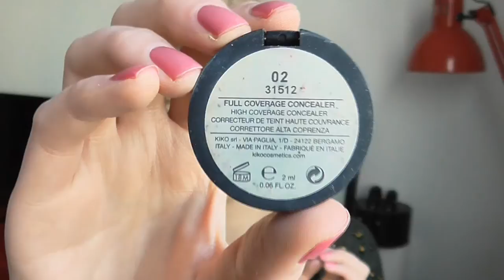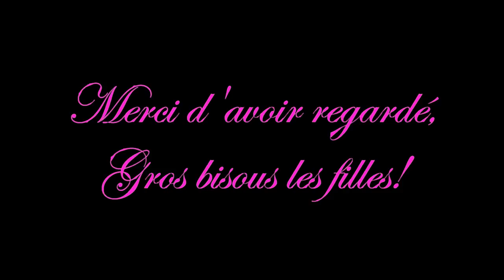Get Ready #1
Pour ma 1ère vidéo, j'ai décidé de vous faire un Get ready!
J'espère que ça vous plaira, n'hésitez pas à me dire si c'est le cas ou si vous avez envie de voir un certain genre de vidéos!

Gros bisous les filles, à bientôt :)

Ce que je porte:
- Tee-shirt: Sépia
- Jupe: Cache-Cache
- Bottines: Eden